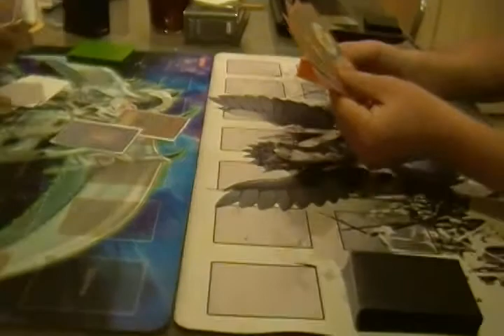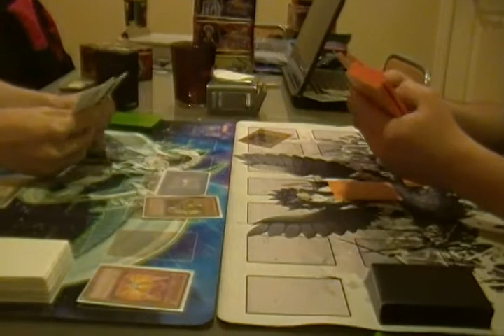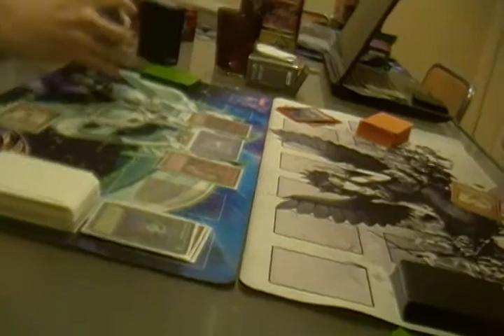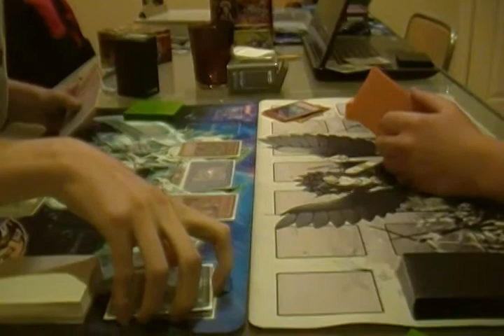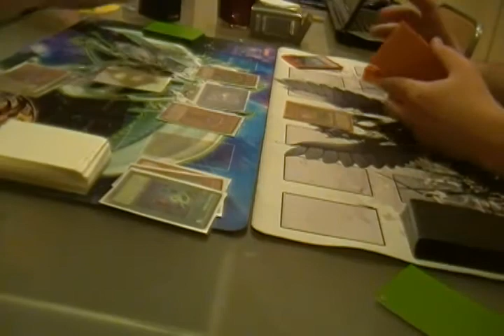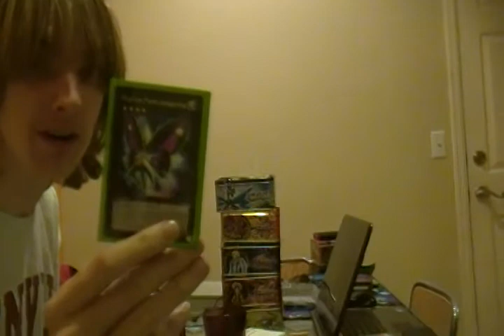Icebug (Heralds) vs. XIVCaliber (Zerg Rush): Game 3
Game 3 between Icebug and XIVCaliber. More matches coming soon.